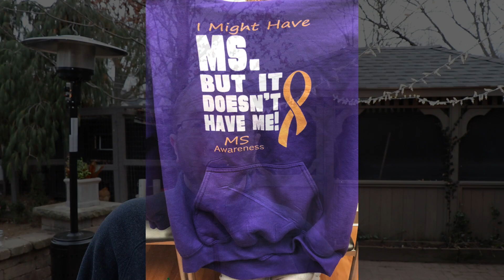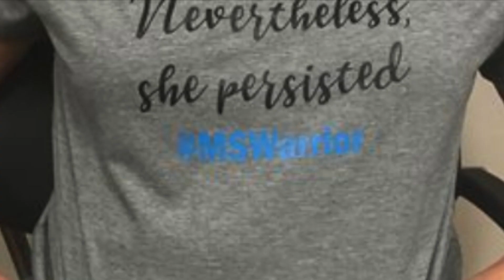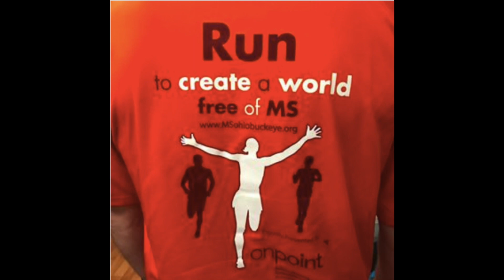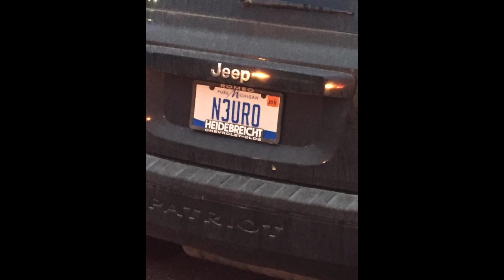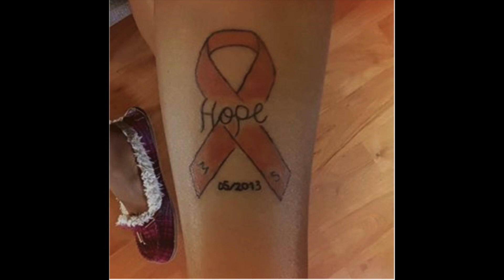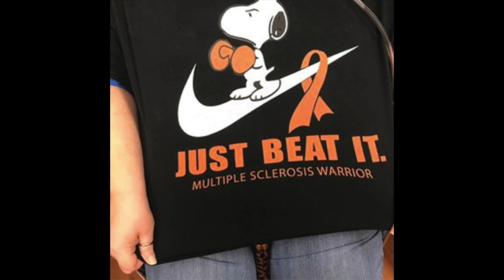Tribute to Multiple Sclerosis Warrior:Montage of MS t shirts, Tattoos & More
TURN ON THE SOUND. In this video I pay tribute to MS Warriors who embrace self-advocacy and raise MS awareness! If you want inspired by images of MS tattoos, tricked-out canes, vanity license plates and MS t-shirts, then start watching this video right now!

Please share you experiences, opinions, questions and your comments below!

LEARN about MS with me, Aaron Boster MD! I started this channel to help my own MS patients learn between clinic visits. I use easy-to-understand language to provide accurate and approachable Multiple Sclerosis education.

RING the notifications bell so you don’t miss any of my future MS educational content!

NOTE: Make sure to talk to your provider before ANY treatment decision. We hope to educate, empower and energize those impacted by Multiple Sclerosis. This channel consists of a collection of formal lectures and informal video clips about MS to help education others. These videos do not provide medical advice and are for informational/educational purposes only. The videos are not intended to be a substitute for professional medical advice, diagnosis or treatment. Always seek the advice of a qualified health provider with any questions you may have regarding a medical condition. Never disregard professional medical advice or delay in